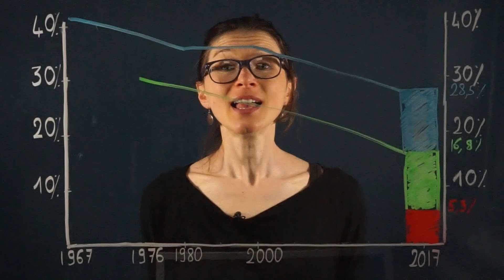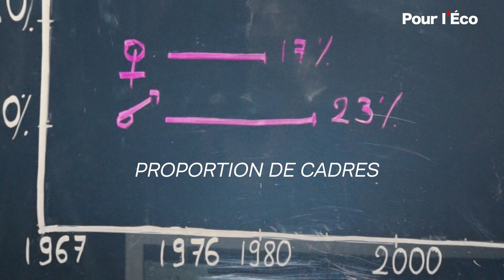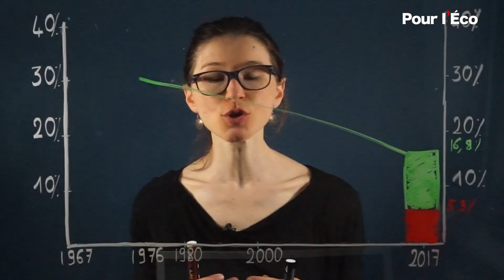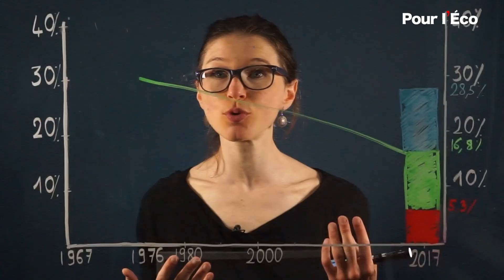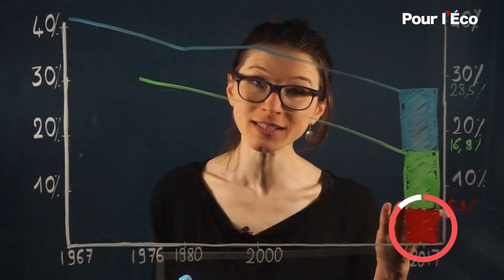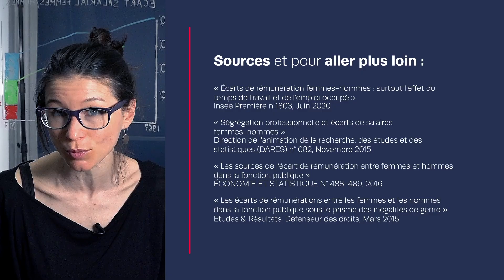L'inégalité salariale entre hommes et femmes en chiffres | Grand écart #1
À poste égal au sein de la même entreprise, une femme gagne déjà moins qu’un homme. Mais dés lors qu'on tient compte du revenu entre toutes les femmes salariées et tous les hommes salariés, l'écart se creuse d'autant plus parce que les hommes ont des postes plus rémunérateurs (on parle alors de «ségrégation professionnelle») et parce que les femmes travaillent significativement plus à temps partiel (c’est l’effet «durée du travail»).

Chaque mois, dans Grand écart, décortiquez les différences en un graph pour penser les bonnes solutions. Ce mercredi 2 septembre, Julie Desrousseaux dessine le véritable chiffre de l'inégalité salariale entre hommes et femmes.